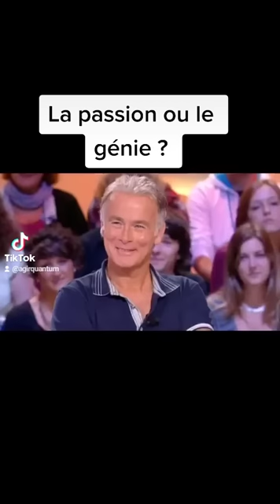Cédric Villani nie la variabilité du génie et répond à Franck Dubosc sur l'intelligence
Si tu veux apprendre à devenir toi-même voici quelques livres cliquer sur le lien suivant: